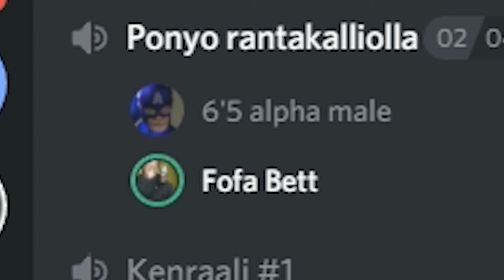McDonalds VS Wendy's customer service